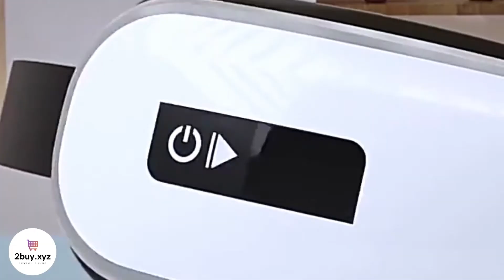Tragbares Augenmassagegerät (Bluetooth) zum Stressabbau und zur Entspannung - YK20060001819 2buy.xyz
Vibrierendes elektrisches kabelloses Augenmassagegerät, Wärmetherapie, Luftdruck, Augen-SPA, Bluetooth-Musik, Stressabbau für die Augen, USB-Aufladung, zusammenklappbar

ENTSPANNUNG NACH EINEM STRESSIGEN TAG
Die richtige Entspannung nach einem stressigen Tag ist enorm wichtig. Stressabbau kann Krankheiten vorbeugen und die Lebenserwartung deutlich erhöhen.

Nach einem stressigen Tag lassen sich die meisten von uns auf die Couch fallen, um sich vor dem Fernseher zu entspannen. Dies trägt jedoch wenig dazu bei, die schädlichen Auswirkungen von Stress zu verringern.

Vielmehr müssen Sie die natürliche Entspannungsreaktion Ihres Körpers aktivieren, einen Zustand tiefer Ruhe, der Stress abbaut, Ihre Atmung und Herzfrequenz verlangsamt, Ihren Blutdruck senkt und Ihren Körper und Geist wieder ins Gleichgewicht bringt. Sie können dies tun, indem Sie Entspannungstechniken wie tiefes Atmen, Meditation, rhythmische Übungen, Yoga oder Tai Chi praktizieren.

Während Sie beispielsweise für eine professionelle Massage- oder Akupunktursitzung bezahlen können, können die meisten Entspannungstechniken allein oder mit Hilfe eines kostenlosen Audio-Downloads oder einer kostengünstigen Smartphone-App durchgeführt werden.

Es ist jedoch wichtig, sich daran zu erinnern, dass es keine einzelne Entspannungstechnik gibt, die für alle funktioniert. Wir sind alle verschieden. Die richtige Technik ist diejenige, die zu Ihnen passt, zu Ihrem Lebensstil passt und in der Lage ist, Ihren Geist zu fokussieren, um die Entspannungsreaktion hervorzurufen.

Das bedeutet, dass das Finden der richtigen Technik (oder Techniken), die für Sie am besten geeignet sind, einige Versuche und Irrtümer erfordern kann. Sobald Sie dies getan haben, kann regelmäßiges Üben dazu beitragen, den alltäglichen Stress und die Angst zu reduzieren, Ihren Schlaf zu verbessern, Ihre Energie und Stimmung zu steigern und Ihre allgemeine Gesundheit und Ihr Wohlbefinden zu verbessern.

Unser Tipp: Gönnen Sie sich mit dieser "Electric Eye Massager Machine" wohlverdiente Entspannung.

Wenn Sie schließlich in Betracht ziehen, dieses Produkt zu kaufen, verwenden Sie einfach den obigen Link, um diesen Artikel zu kaufen, oder den Link unten, um unseren Online-Shop zu besuchen und sich auch von anderen Dingen inspirieren zu lassen.

JETZT KAUFEN! @

Wir besitzen das Videomaterial nicht. Wir haben Bilder und Videos von verschiedenen Behörden-Websites gesammelt. Wir teilen Ideen aus verschiedenen Quellen. Alle Rechte gehören den zugehörigen Eigentümern. Falls es Ihnen etwas ausmacht, Ihre Bilder und Videos zu teilen, teilen Sie uns dies bitte mit. Wir werden versuchen, das Problem zu beheben.

WAS WIR TUN:
Wir versuchen, die beste Produktauswahl nach Preis-Leistungs-Verhältnis zu ermöglichen. Unser Team analysiert viele Bewertungen und Expertenvorschläge, um die besten Ergebnisse zu erzielen, die Ihnen helfen, das richtige Produkt zu finden.